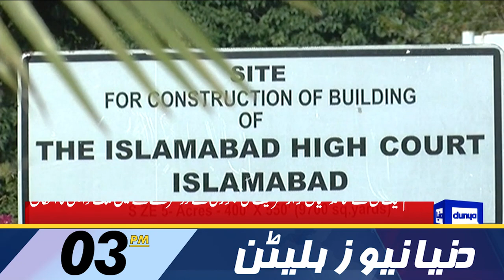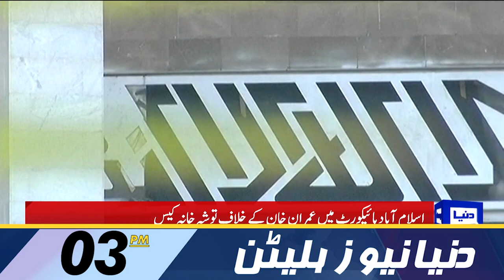PDM in Huge Trouble| Dunya News 03 PM Bulletin | 13 December 2022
Motorways network to usher in new dawn for deprived areas, says PM Shehbaz
IHC grants 14-day protective bail to Suleman Shehbaz in money-laundering case
PTI 'destroyed country's economy' during its tenure: Ishaq Dar
Akhtar Mengal mulls parting ways with govt over Reko Diq legislation
No decision on dissolution of assemblies in phases, says Asad Umar